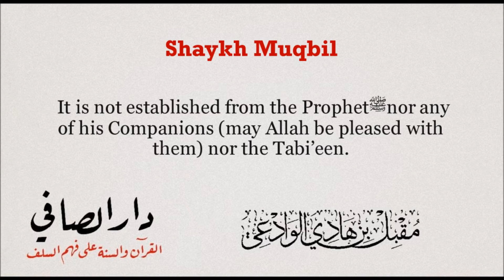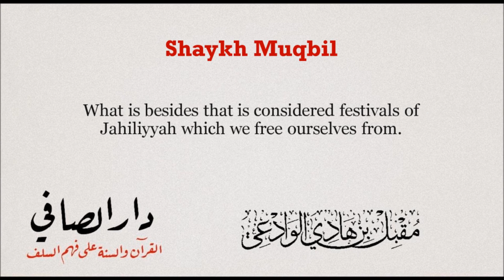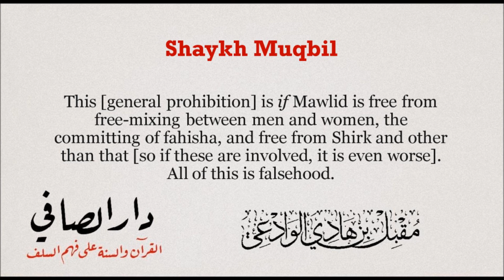Celebrating Israa Wal-Mi'raj, Mawlid and New Years | Sh. Muqbil bin Haadee Al Waadi'ee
What is the ruling on celebrating the night of Israa wal-Mi’raaj, Mawlid-Nabawi, and New Year’s along with the evidence?

Darussaafi.com